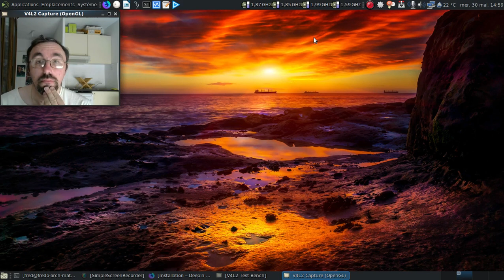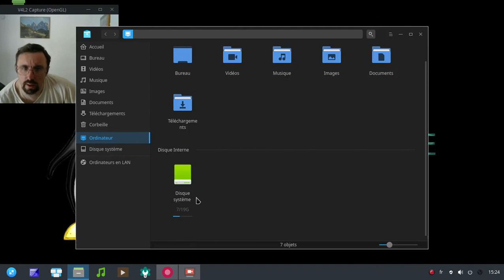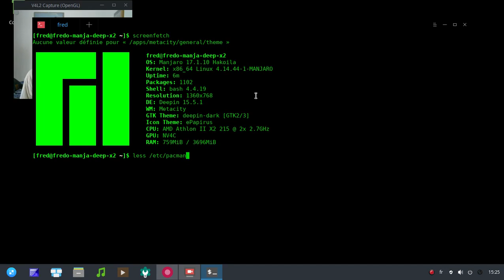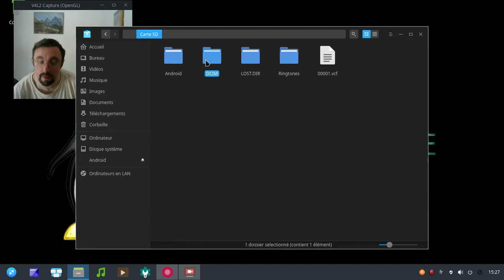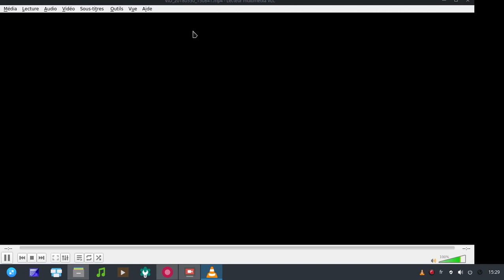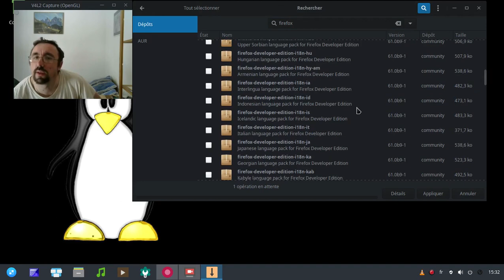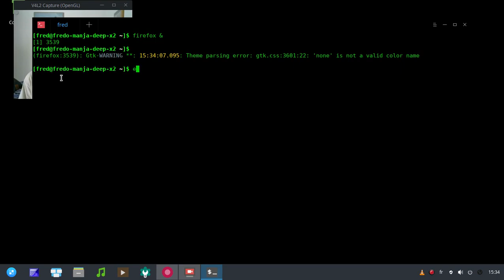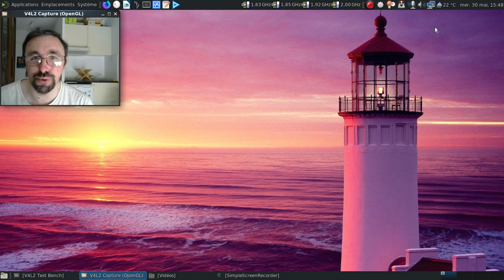C'est trolldi, c'est permis, épisode 29 : peut-on mettre Deepin Desktop sur un ordinateur de 2010 ?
C'est la question que je me suis posé quand j'ai voulu remettre en route mon ancien matériel : AthlonX2 215, 4 Go de mémoire vive, 1 To de disque, circuit nvidia GeForce 6150.

Note : pour les problèmes de lancement à compter de 07:42, je penche pour une interférence entre SimpleScreenRecorder et Deepin...

Horodatage :

00:20 : les pré-requis de Deepin

Sur le PC fraichement installé

01:13 : 22 minutes après l'introduction :)
01:35 : fouillons les paramètres système...
01:53 : pas franchement un Ryzen3 2200G :)
02:16 : l'installation mis en place...
03:05 : on va lancer le terminal...
03:40 : à moins d'avoir truquer le screenfetch... :D
04:05 : et c'est bien une Manjaro Linux Deepin TnV en testing :)
04:25 : faisons mumuse avec Deepin Music :)
05:10 : et oui, j'ai une grosse collection musicale...
05:27 : quelques petites choses à montrer...
05:54 : merdre, mon téléphone est reconnu !
06:13 : oh, j'ai pu accéder à ma photothèque sans problème !
06:46 : oui, c'est un placement de produit, et après ? :)
07:31 : oui, c'est de l'artisanal :)
07:42 : on va ouvrir la vidéo dans VLC...
07:55 : gnn, pourquoi rien ne passe ?!
09:09 : un gel de l'affichage... Un conflit avec l'outil d'enregistrement ?
10:05 : et dans Mozilla Firefox ?
11:29 : et Mozilla Firefox ?!
12:03 : on réessaye...
12:28 : et en ligne de commande ?
12:41 : pas mieux...
13:01 : il ne veut vraiment pas m'activer les effets de fenêtres :(

Et de retour sur l'ordinateur principal

13:22 : une dizaine de minutes plus tard...
13:42 : pour le circuit nv4c, merci la page du pilote Nouveau :)
14:28 : une vidéo rapide de l'installation mise en place... Oui, c'était très artisanal :)
14:39 : conclusion